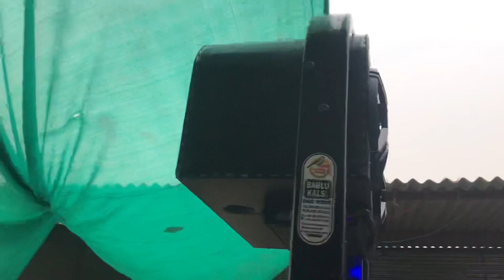sony music system for tractor